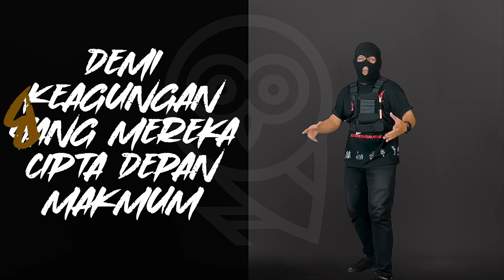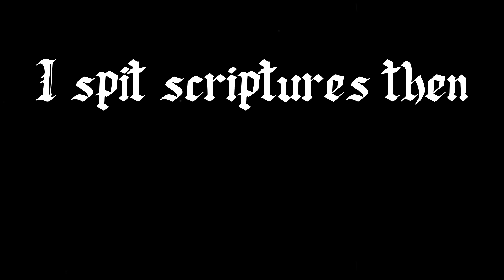TIBA-TIBA (OFFICIAL LYRIC VIDEO) - MALIQUE, ALTRBG, REBEL ASIA, YANG ARIFF, YAPH & SABBALA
*TIBA-TIBA*

Composed by Malique & Tripdisz
Lyrics by ALTRBG, Rebel Asia, Yang Ariff, Yaph, Sabbala & Malique
Additional vocals by Lady D
Music arrangement by Tripdisz
Engineered by Tripdisz at Qarma Studios
Mixed by Illegal at Platinum Studios
Mastered by CL Toh at Mastering One
Co-Produced by Tripdisz
Produced by Malique for MLQ Entertainment Sdn. Bhd.

(MLQ Entertainment Sdn. Bhd./Tripdisz Productions/Taja Archive/Warner Chappell Music Malaysia/Silent Set Entertainment/Copyright Controlled)